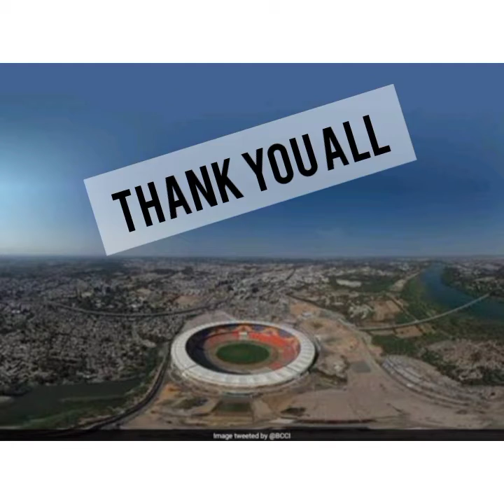Worlds largest cricket stadium - Interesting facts